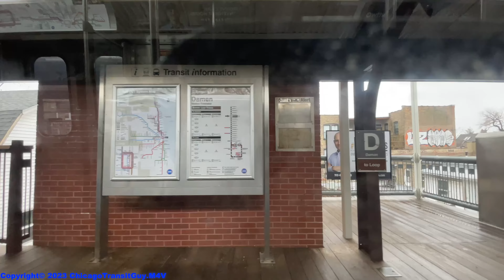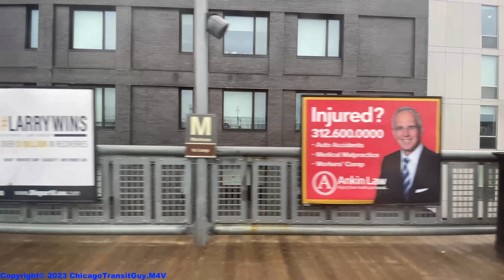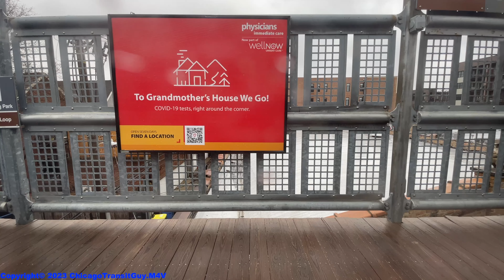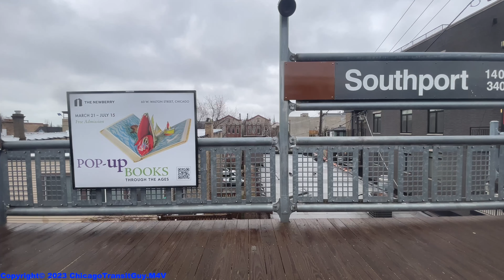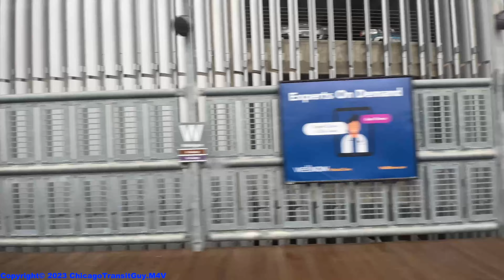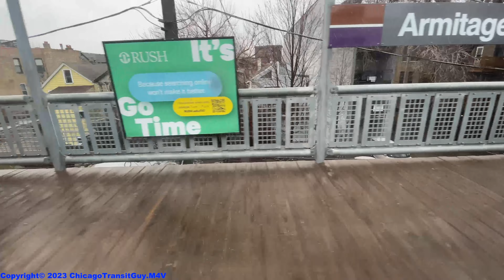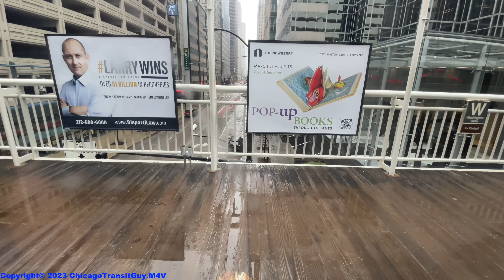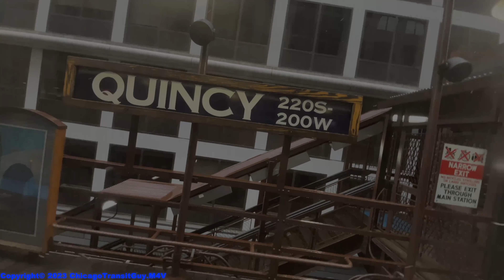CTA "L" 3200 Series Morrison Knudsen: Kimball to Quincy At Car #3457 On CTA (Brown Line)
Join North America Transit Community Server And Learn More About The Transit Community in USA and Canada (Interview Required Before Joining Official Server) "
All Video Recorded, Picture Taken is Protected by Copyright. Unauthorized use of CTTC Property of violating intellectual property law may result of video taken down, risk of copyright strike and civil lawsuit if there damage of CTTC IP of reuploading or recreating CTTC video without permission or permit. Requesting a Permit can be filed here "

Under The Law, All New and Old Videos is Still Protected by U.S. DMCA Copyright Law.